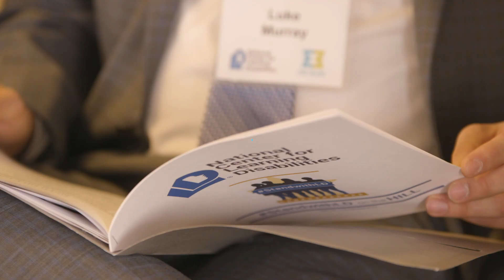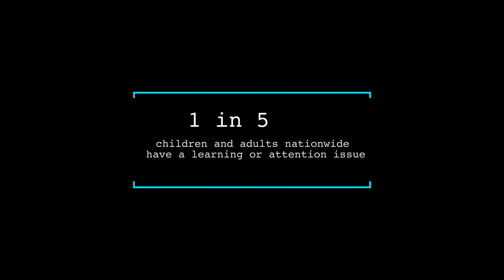NCLD Advocating on behalf of the 1 in 5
The National Center for Learning Disabilities' (NCLD) mission is to ensure success for all individuals with learning disabilities in school, at work and in life.